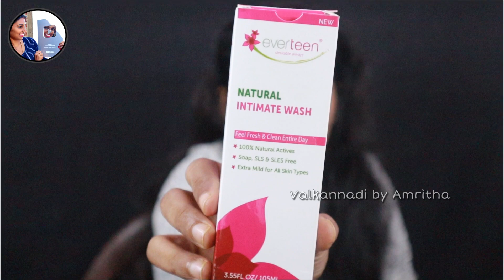private area hygiene || Everteen natural intimate wash test result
Welcome back to your own channel valkannadi.Today I am going to share a video about everteen intimate wash after using the product for a month.Hope it will be useful to you in your daily life.

Your support is my strength.So please do watch and support. Your comments are always welcome

Everteen Intimate washe for all ages

This channel is regarding YouTube testing videos, vlogs etc as per my experience.